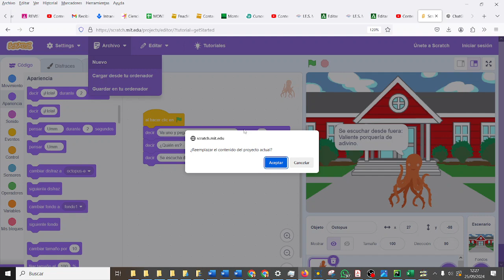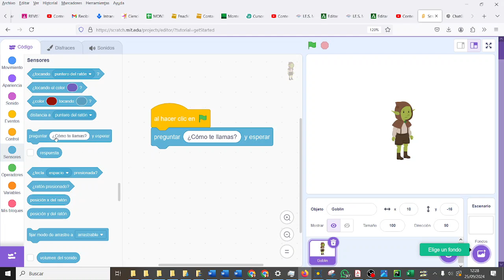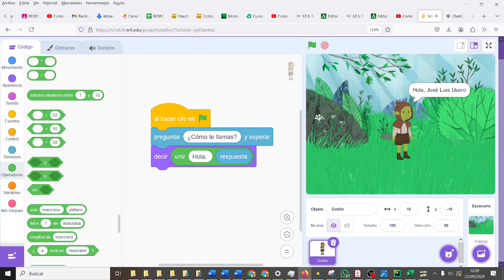Entrada de datos Duende educado Scratch Evaluación Inicial CYR3ESOGH IES Monterroso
Entrada de datos Duende educado Scratch Evaluación Inicial CYR3ESOGH  Computación y Robótica IES Monterroso